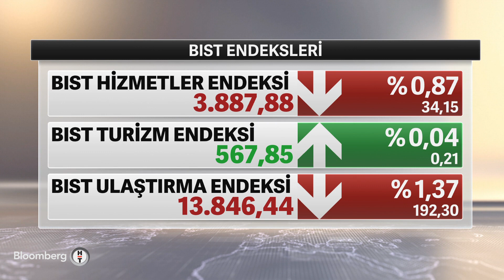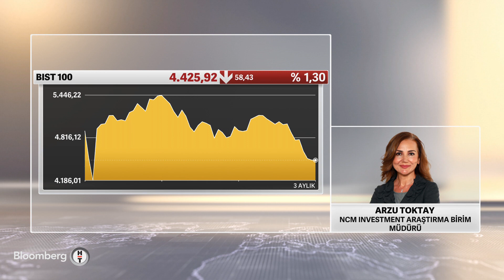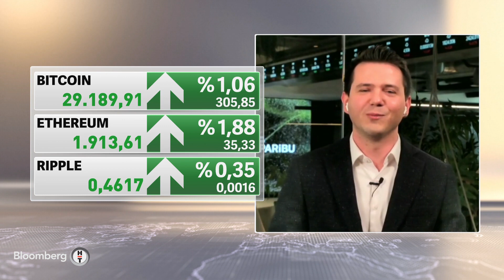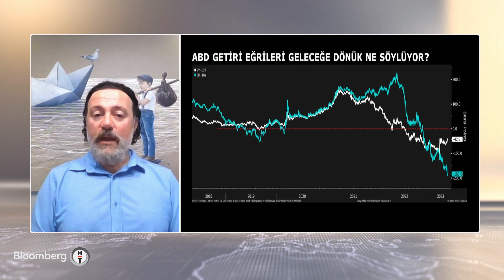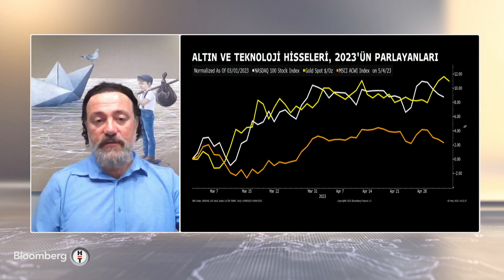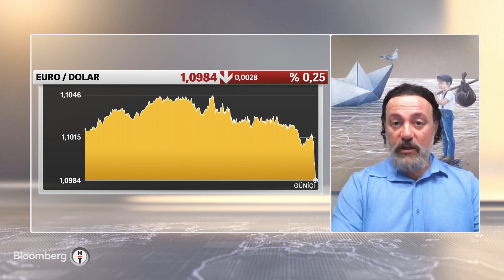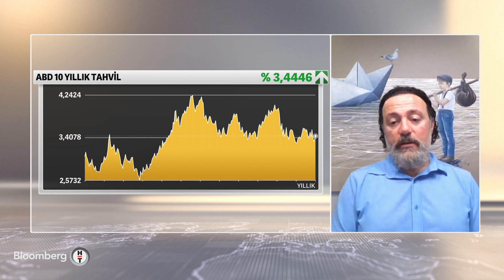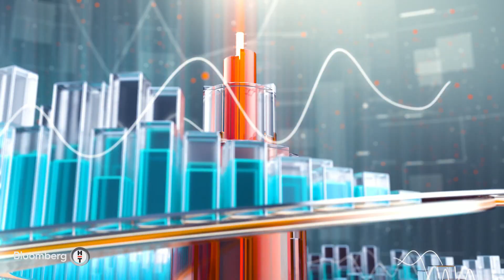Akıllı Para - ABD'de Tarım Dışı İstihdam Beklentileri Aştı | 5 Mayıs 2023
Canlı yayında konuklarıyla yurt içi ve yurt dışı piyasalarda yaşanan gelişmeleri yorumlanıyor. Bloomberg HT Araştırma Ekibi hazırladığı grafiklerle piyasaların fotoğrafını çekiyor.